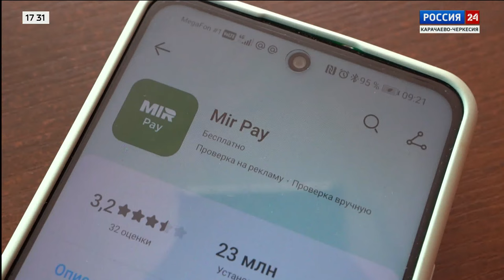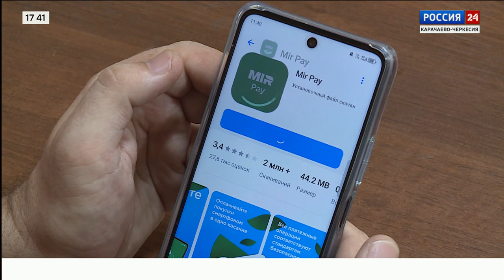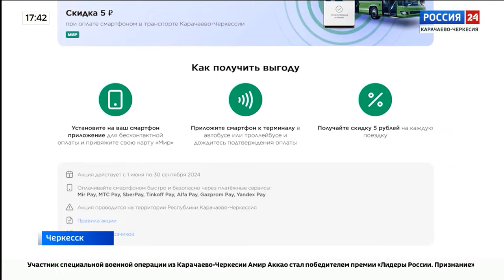"Вести Россия 24" Эфир от 18.06.2024